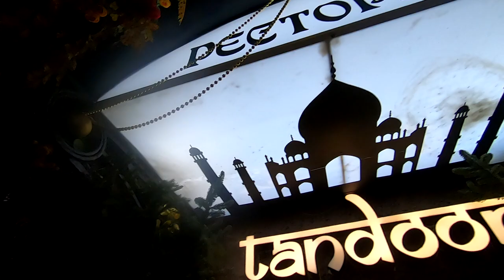Из солнечной Индии в новогодний Петербург